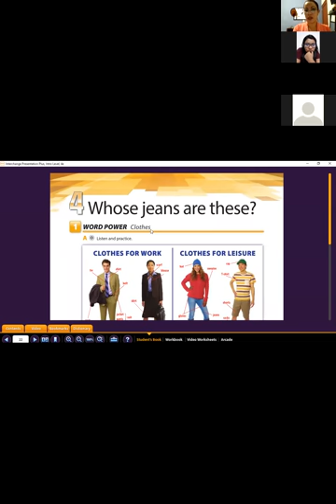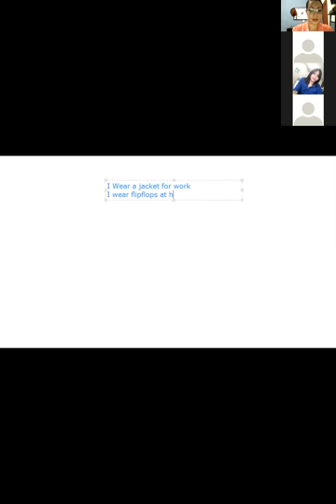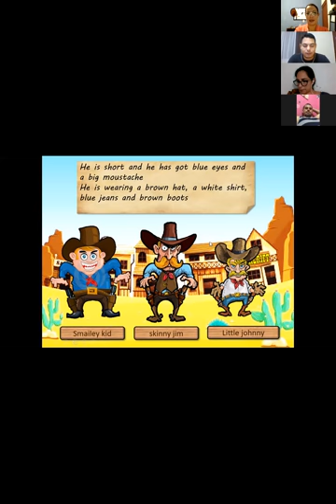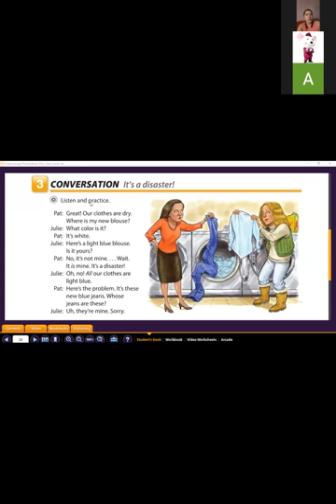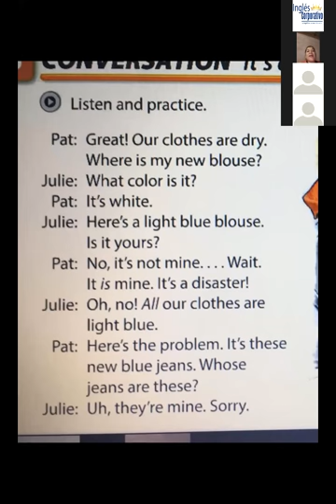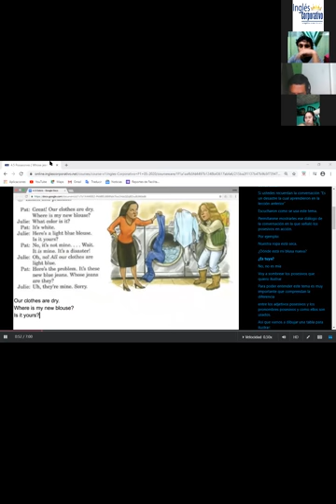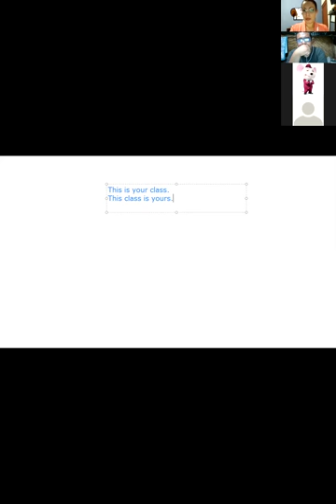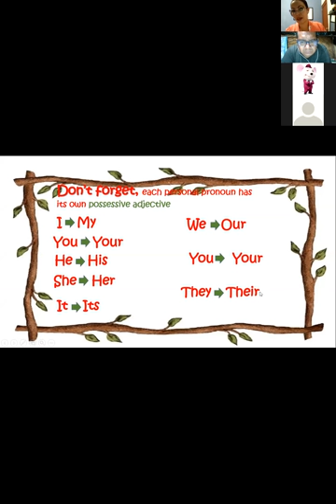Ingles Corporativo- Clothes